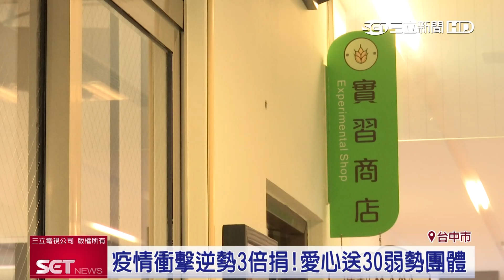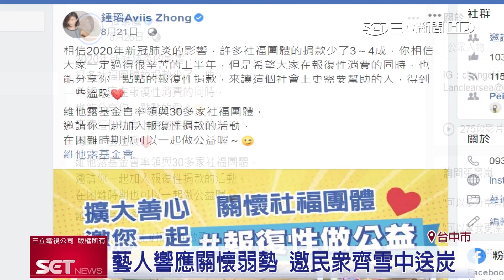維他露基金會加碼 3倍愛心關懷弱勢團體｜三立iNEWS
受到肺炎疫情影響，不少社福機構也遭波及，今年度受贈金額大幅減少，2020上半年縮減了3到4成。維他露基金會發起「3倍愛心做公益」活動，加碼捐助30個社福團體，希望在疫情衝擊下，能夠雪中送炭，也廣邀藝人響應。